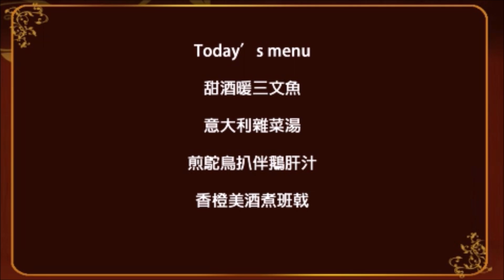小肥豬週記第17頁 嘉賓：陳鈺眉之【佳藝電視的光輝歲月】